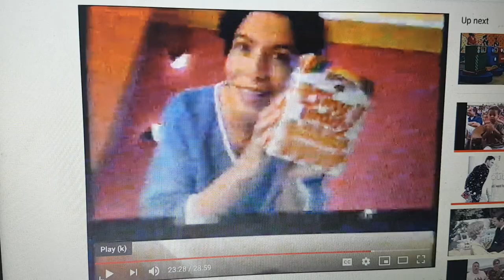Arnotts Tiny Teddy 1998 Ad